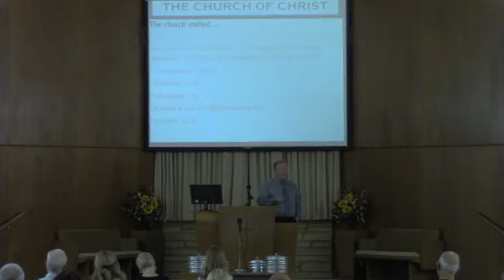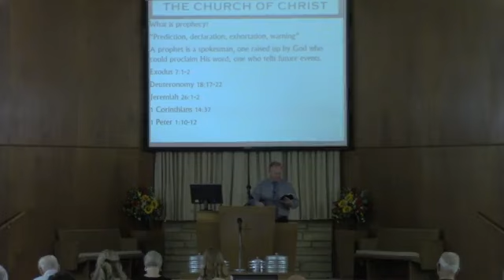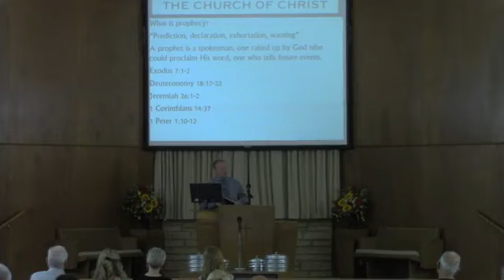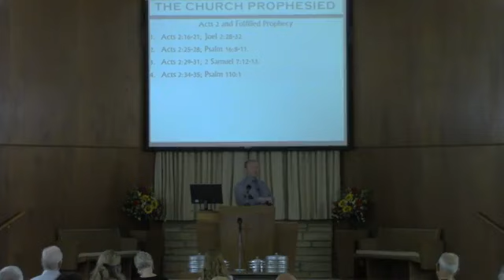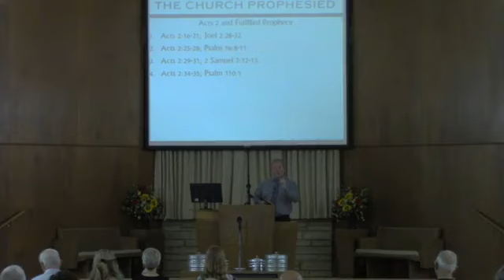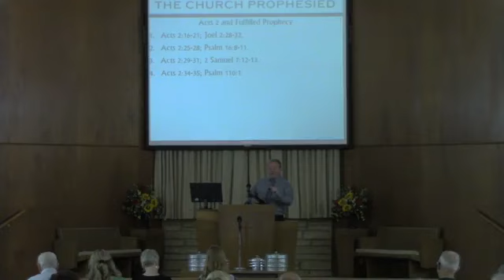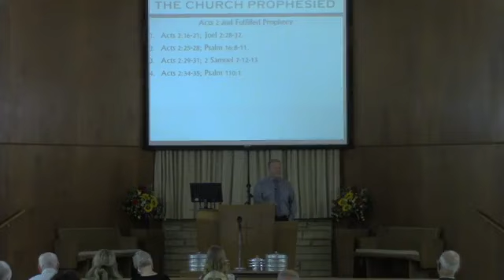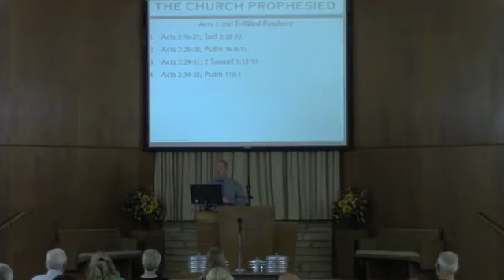The Church of Christ - Prophesied - Barry O'Dell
The Four Prophecies fulfilled in Acts 2